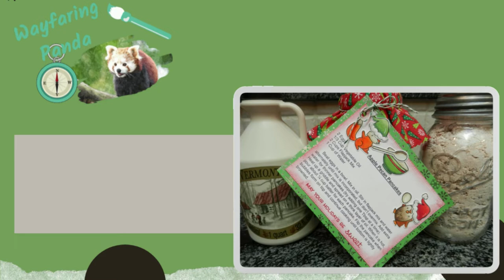Apple Pecan Flapjack Mix and Lawn Fawn Recipe Card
I made some Apple Pecan Flapjack Mix and put it in a Mason Jar. Then I printed and decorated a recipe card to put on the jar which makes a great Christmas gift. This is part of the Christmas Collab Hop  organized by Mediocre Arts and Crafts.

Supplies Used:
White cardstock
Christmas fabric
Stampin' Up! Real Red Stamp Pad
Lawn Fawn Green Sparkle Cord
Lawn Fawn Let it Shine green paper from 6x6 paper pad
Mason Jar and lid

Copic Markers
G28, G43, G46, R20, R24, R29, YR14, YR16, YR18, E33, E35, E37, E40, E43, E47

Apple Pecan Flapjack Mix
4 Cups Quick Cooking Oats
2 Cups All-Purpose Flour
2 Cups Whole Wheat Flour
1 Cup Packed Brown Sugar
1 Cup Dry Milk
2 Tbsp Baking Powder
2 Tbsp Cinnamon
2 ½ tsp Salt
½ tsp Cream of Tartar
1 ½ Cups Chopped Pecans
1 ½ Cups Chopped Dried Apples
Mix all ingredients together in a large bowl. Store in airtight
container.

Apple Pecan Flapjacks
2 Eggs
1/3 Cup Vegetable Oil
2 Cups Flapjack Mix
1 Cup of Water
 Beat eggs in a bowl. Mix in oil. Stir in flapjack mix and water
alternately until mix is incorporated, but don’t overmix. Add extra
water for thinner pancakes (try adding one Tbsp at a time).
Heat up a griddle and spread on a think layer of oil. When it is hot,
pour about ¼ cup batter for each pancake. Flip the pancake when
bubbles form on top and continue cooking until bottom is lightly
browned.